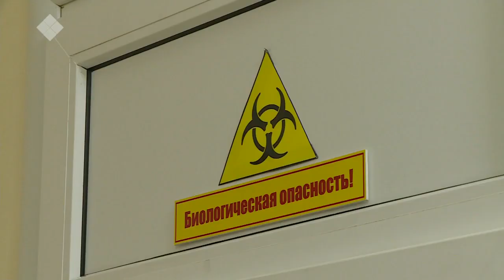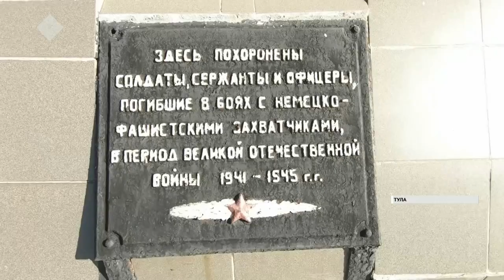«Саха сирэ» информационнай биэрии. Алтынньы ыйын 02 күнэ, 13:30 ч.